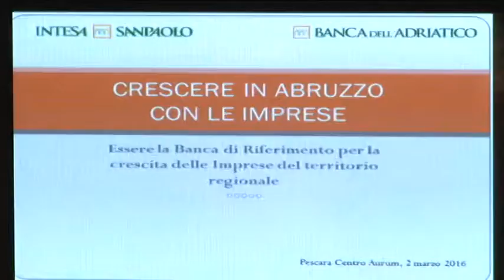Da banca dell'Adriatico 300 milioni a supporto delle imprese abruzzesi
A sostegno delle imprese e del mercato la banca dell'Adriatico mette a disposizione 300 milioni di europer finanziare progetti di investimento, migliorare l'assetto creditizio e sostenere la liquidità aziendale.